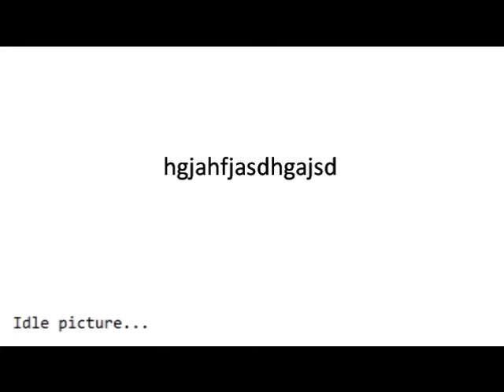Lunchroom chronicles radio broadcast ep 2 sea 3.wmv